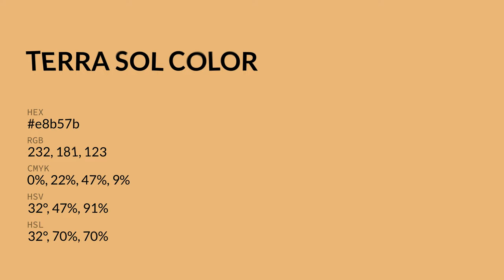Terra Sol color e8b57b hex color - Orange color - Cool color e8b57b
What color is Terra Sol ? e8b57b hex color - Orange color - Cool color e8b57b

Hex e8b57b Color Code is also known as Terra Sol color.

Hex e8b57b Color code in RGB color code model is created after adding 90.98% red color, 70.98% green color and 48.24% blue color.
Hex e8b57b Color code in CMYK color (process color) code model is generated after subtraction of 0% cyan, 21% magenta, 46% yellow and 9% black.